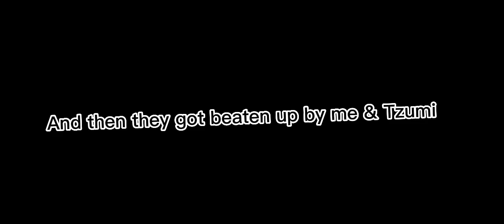(For @TzumiMP34844) Week 4 Salty forgets my birthday (ft. tzumi, W4 Itsu, n bad@sses)